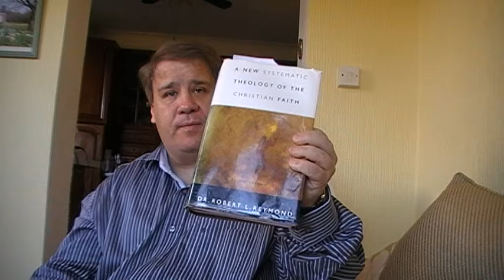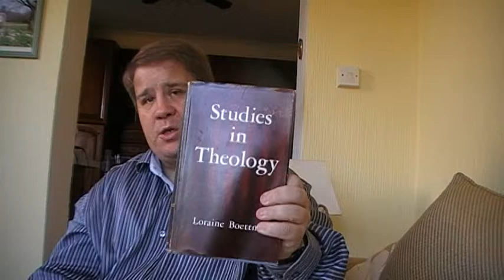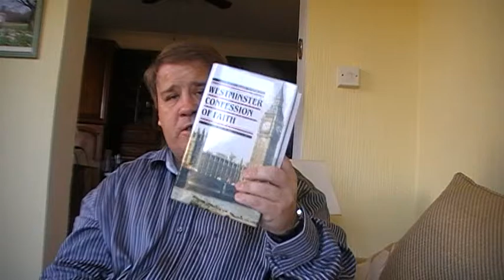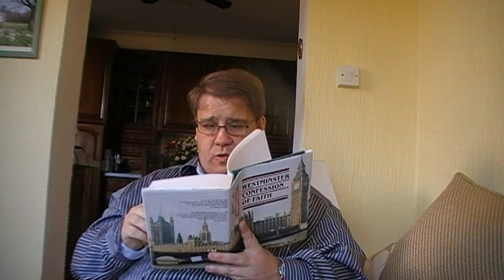The Bible Contain The Words of Men? Jason Responds to Bob part 2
Bob the builder talks about Christian scriptures, understanding its reliability Jason Burns replies